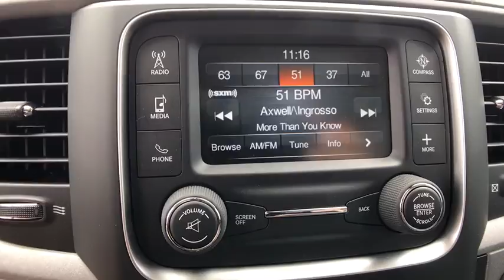2017 Ram 1500 Orlando, Deltona, Sanford, Oviedo, Winter Park, FL S636387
2017 Ram 1500